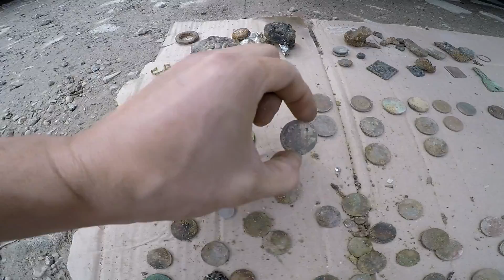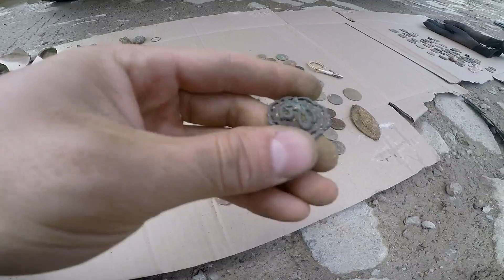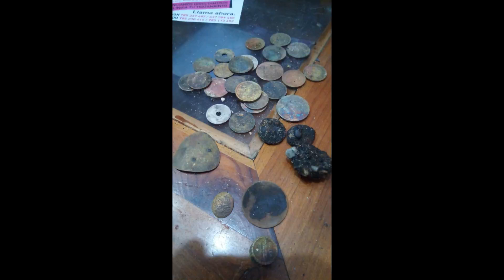ZONA DE TESOROS INFINITOS EN LA PLAYA !!! ORO PLATA Y CIENTOS DE MONEDAS equiinox 800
Cuadragésimo quinto episodio del canal Mi Tiempo Libre y vigésimo segundo de la sección de detección y búsqueda de tesoros.

En este episodio junto a mis grandes compañeros detectóastur
nos disponemos a buscar tesoros en la famosa playa de san lorenzo en gijón, cuando para nuestra sorpresa empiezan a salir tesoros infinitos, no os lo pòdeis perder, para descubrir lo que sacamos no parpadees ni un segundo ... oro plata y cientos de monedas.
Muchas gracias a todos por acompañarme en mis aventuras !!!